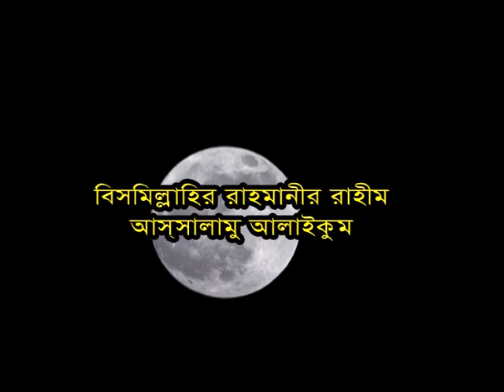পীর আউলীয়ার ভালবাসা | MAWLANA ABU TALEB MOHAMMAD ALAUDDIN |BANGLA WAZ | ULLASH ICP